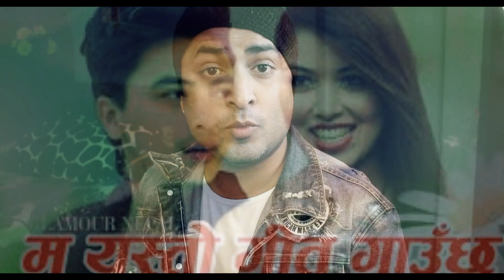Aakash Shrestha's 2 Music Video Released || नया Record बन्दै| Pooja Sharma And Paul Shah Music Video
01
02- aakash shrestha new music video
03-aakash shrestha and hira maya shrestha
04-aakash shrestha and pooja sharma new music video
05- aakash shrestha and poojasharma
06- pooja sharma
07-aakash shrestha
08- aakash shrestha new status on instagramme
09- aakash shrestha birthday celebration
10- aakash shrestha and khushbu khadka
11- paul shah and pooja sharma new song aafnai samjhi pareli
12- aksh
13- ma yasto geet gaauchhu 2
14- ae mero hajur 4
15- ma yasto geet gaauchhu
16-aafnai samjhi pareli ma yasto geet gaauchhu 2
17-ram krishna dhakal